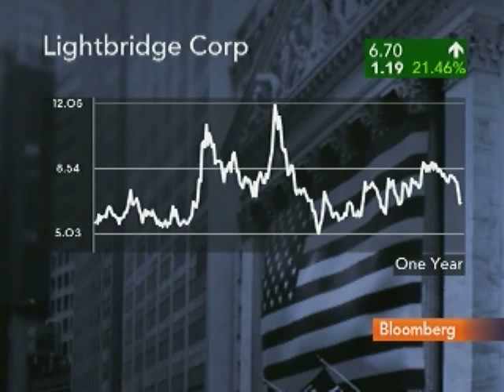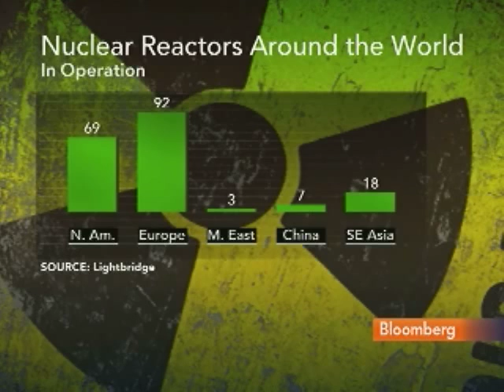Lightbridge's Grae Says Thorium Alternative to Uranium: Video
April 13 (Bloomberg) -- Seth Grae, chief executive officer of Lightbridge Corp., talks with Bloomberg's Margaret Brennan about the use of thorium as an alternative to uranium for powering nuclear reactors.
     Grae also discusses recycling plutonium from nuclear weapons and the U.S. nuclear energy industry. (Source: Bloomberg)